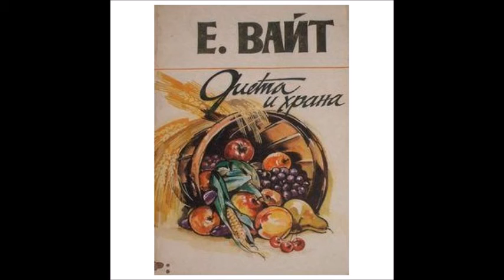Елън Уайт - Диета и храна - част 5/7 (Аудио книга) Компилация от трудовете на Елън Г. Вайт